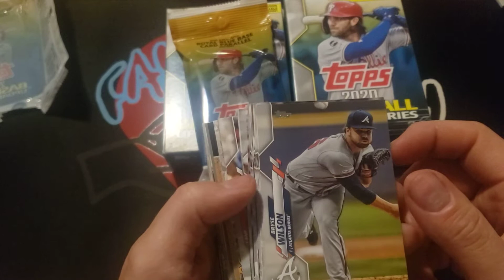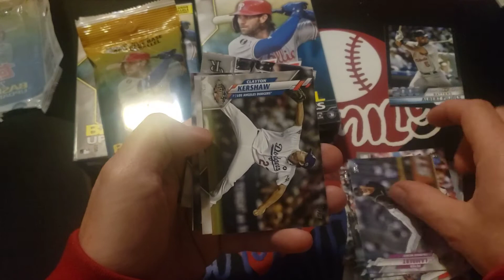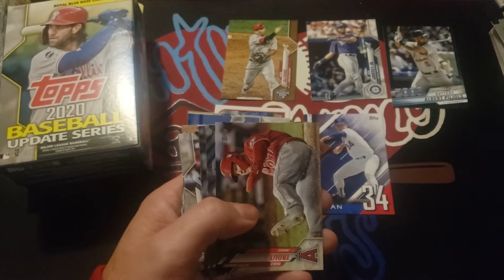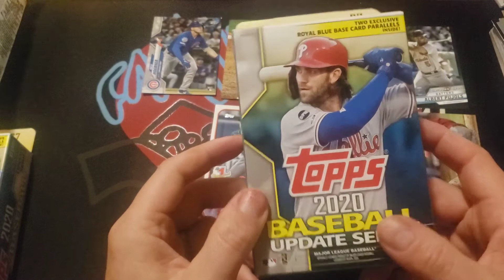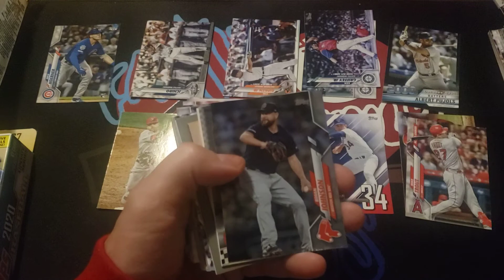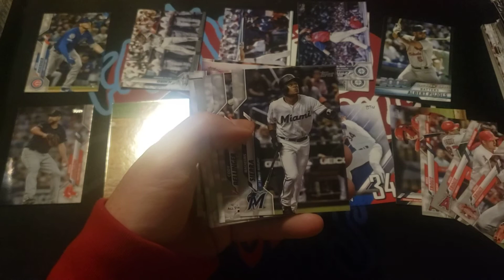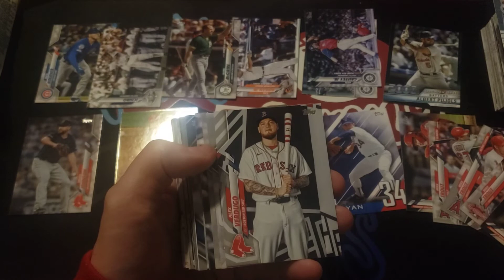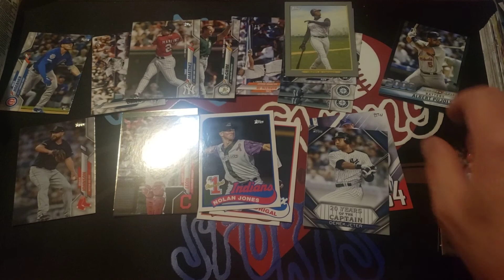2020 Topps Update.... first look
Found a couple of hanger boxes and got a couple of fat packs as an early Christmas gift so was excited to finally get to check it out. Didnt hit anything too major but got some nice inserts and several Mike Trouts, lol.